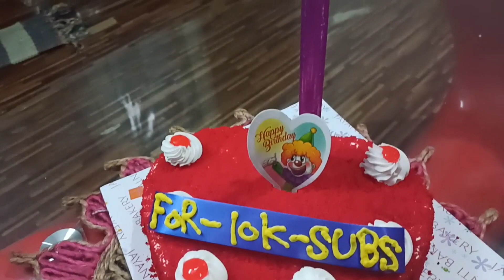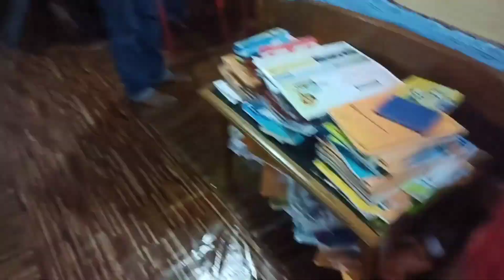আমার ফ্যামিলিতে 10K মেম্বার পূরণ হলো♥️♥️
অনেক অনেক ধন্যবাদ সবাইকে